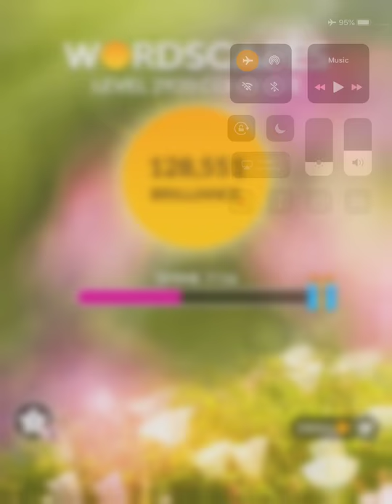Wordscapes Level 2920 Answers